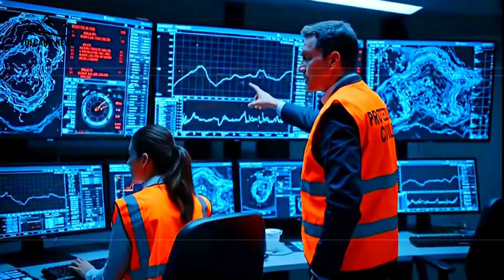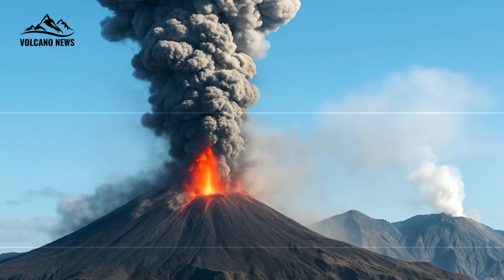Greece Volcano ERUPTION IMMINENT Large Magma Movement Detected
Santorini's volcanic system, long known for the catastrophic Minoan eruption around 1600 BCE, may be more dangerous than previously understood. A new study in Nature shows that the island's volcano is hydraulically linked with the nearby submarine Kolumbo volcano, creating a coupled magma system that could trigger cascading volcanic crises across the eastern Mediterranean.